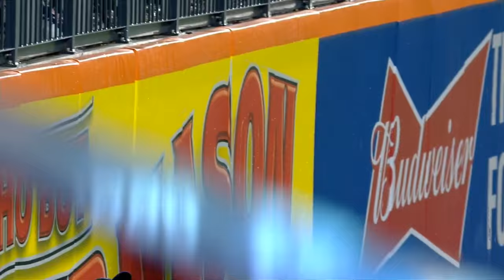COL@NYM: Fan interference nullifies Flores' home run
Wilmer Flores hits a homer to left field as a fan reaches over the railing to catch the ball and the umpires overrule the call on the field